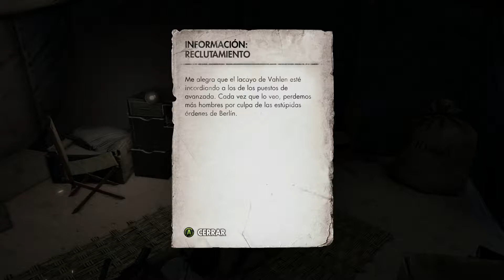Sniper Elite 3 I Capítulo 2 I Lets Play I Español I XboxOne I 1080p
Capítulo 2 del gameplay de Sniper Elite 3 para XboxOne